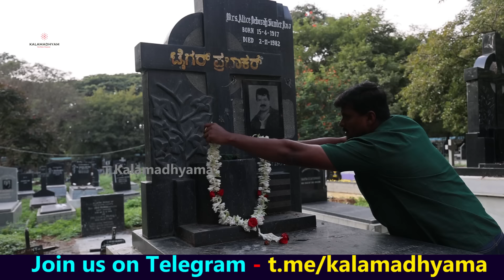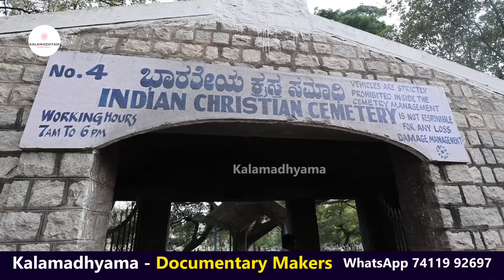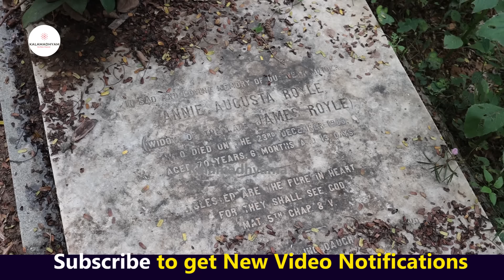'ಕೊನೆಗೂ ಸಿಕ್ತು ಟೈಗರ್ ಪ್ರಭಾಕರ್ ಮತ್ತು ಮೊದಲ ಹೆಂಡತಿ ಸಮಾಧಿ'-Tiger Prabhakar Samadhi-Kalamadhyama-param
ನಟ, ನಿರ್ದೇಶಕ, ನಿರ್ಮಾಪಕ ಟೈಗರ್ ಪ್ರಭಾಕರ್ ಅವರನ್ನು ಕನ್ನಡಿಗರು ಮರೆಯಲು ಸಾಧ್ಯವಿಲ್ಲ. ಅನೇಕ ವೈವಿಧ್ಯಮಯ ಪಾತ್ರಗಳನ್ನು ಮಾಡಿದ ಪ್ರಭಾಕರ ಅವರ ಸಮಾಧಿಗೆ ಕಲಾಮಾಧ್ಯಮ ಭೇಟಿ ಕೊಟ್ಟ ವಿಡಿಯೋ ಇದು. ಜೊತೆಗೆ ಅವರ ಮೊದಲ ಹೆಂಡತಿ ಸಮಾಧಿ ಕೂಡ ಇದೆ. ನೋಡಿ ಎಂದಿನಂತೆ ಕಲಾಮಾಧ್ಯಮ ಬೆಂಬಲಿಸಿ.

Interviewed & Directed by: KS Parameshwar
DOP: Raviraj Hombala
Produced by : Kalamadhyama Media Works.